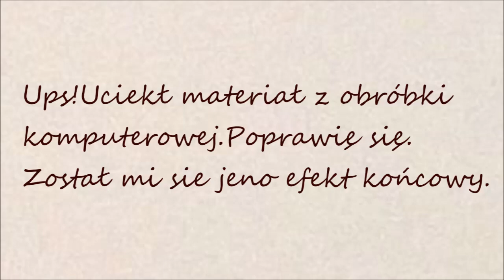Edyta nie da się wyszczepić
Czy to już koniec? Jak donosi portal "Pindelek" oraz "Fake news tube" Łukasz definitywnie odchodzi od Edzi!?! Wszystkiemu winne szczepionki.